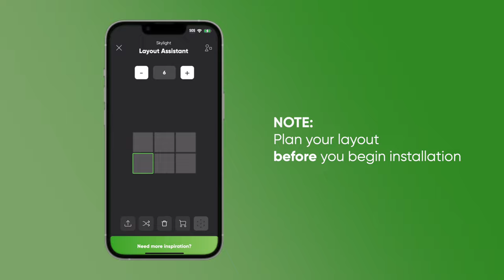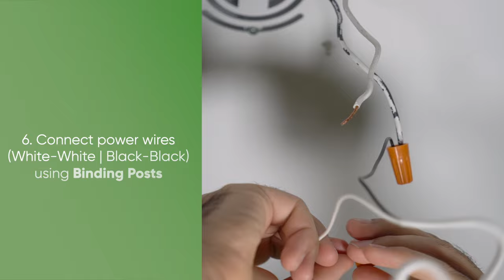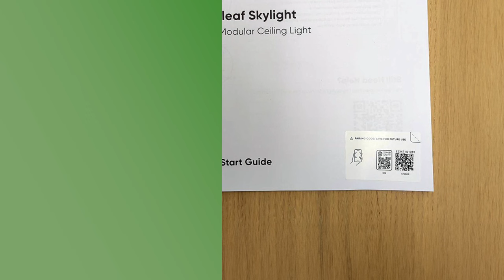How To Install Nanoleaf Skylight | Tutorial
Take your creativity to new heights with Nanoleaf Skylight!

This product installation requires a basic understanding of electrical wiring. Please use caution when taking on any electrical project, and follow instructions very carefully.

[NOTE: Only North American units require the mounting plate and associated components. These are excluded for other regions.]

If you have any questions regarding the setup, please contact our support team before you begin your installation.